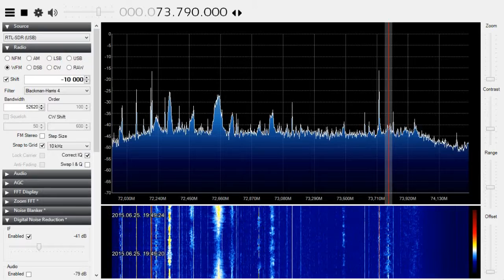[Sporadic-E] BR Kanal Kultura on 73.79 MHz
Belarus national radio - culture channel!
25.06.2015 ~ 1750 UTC